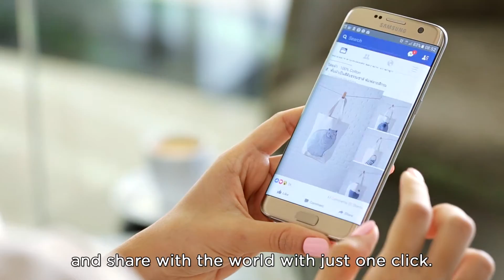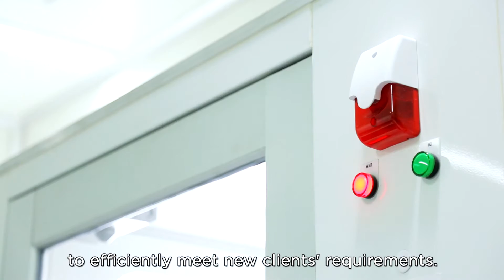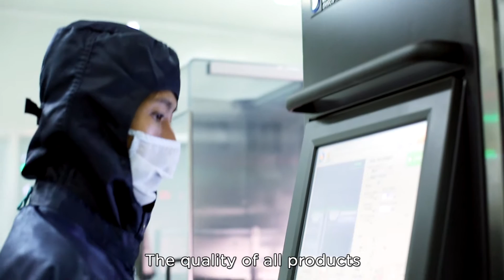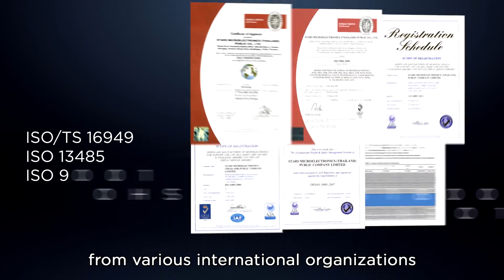Stars Microelectronics Corporate Video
Stars Microelectronics is an electronics manufacturing services (EMS) provider based in Thailand serving wide range of markets. With world-class facilities, professional staffs, and excellent infrastructure, all products are guaranteed to meet customer requirement with quality assurance at competitive cost. To keep up with rapid change in technology, we never stop improving our competency to fulfill customer satisfaction.

Since 1995, Stars Microelectronics has gained a lot of experiences in electronics industry from high-mix, low-volume products with high skilled operators to mass production using semi- or full automation equipment. Our expertise and flexibility allow us to meet requirement from various markets as follows: Semiconductor, Optical Components, Advanced Consumer, Automotive, Niche & Specialty, and Medical Devices.

Vertical integration services can be offered for Wafer Dicing, Die Attach, Wire Bonding, Hi-speed SMT and Module Assembly.